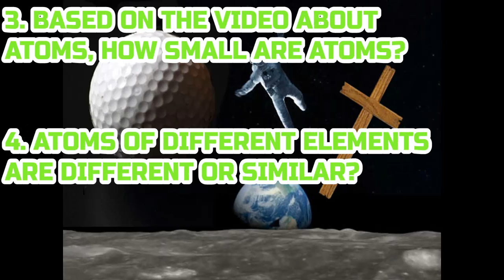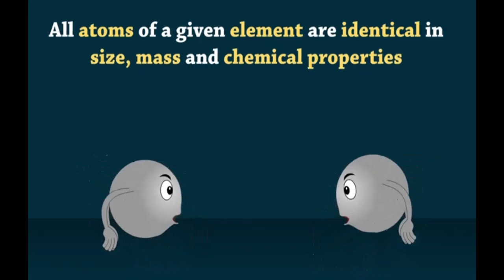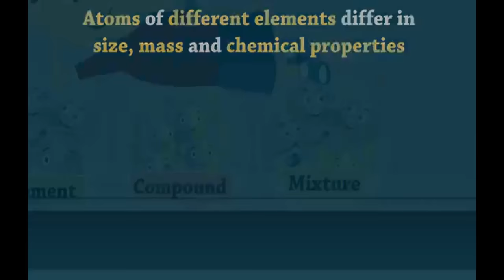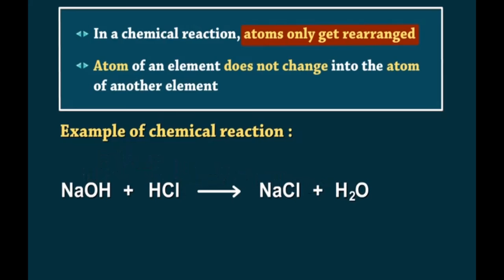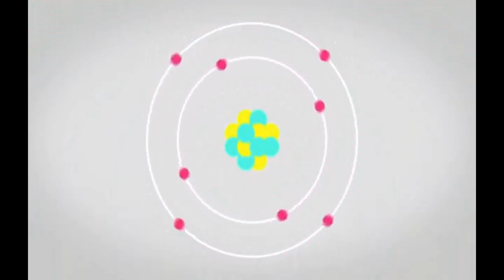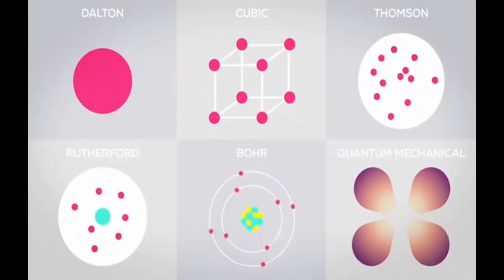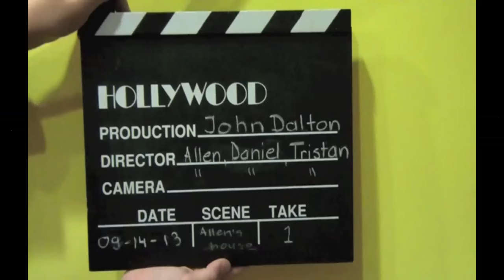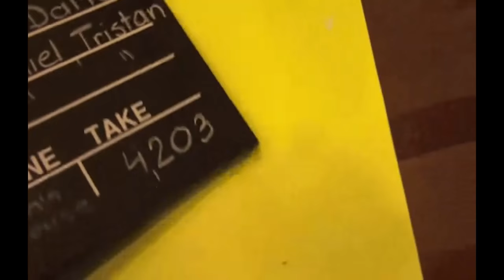science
science PROJECT